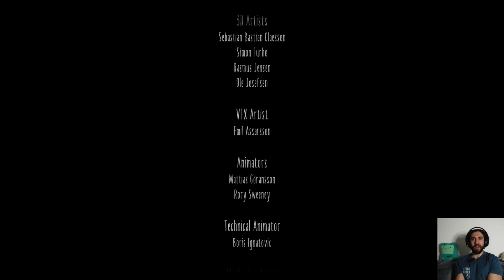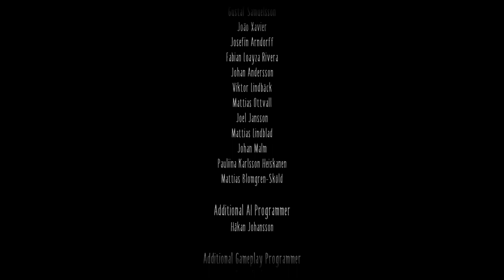THE END | Little nightmares 2 ep12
MY EMOTIONS ! episode 12 of Little nightmares part 2 gameplay